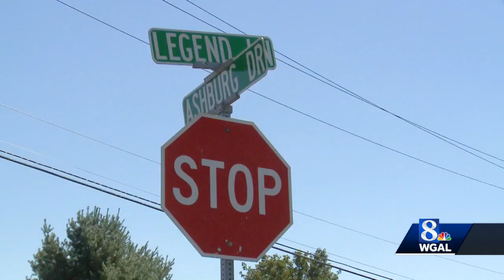Police know source of pool of blood on Cumberland County street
Police in Silver Spring Township, Cumberland County, now say they know the source of a pool of blood found on a street.